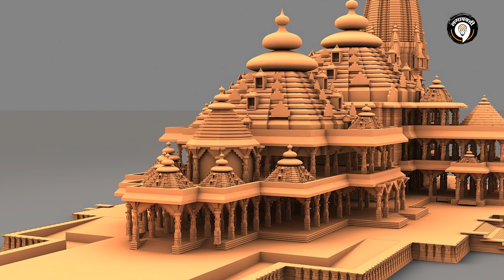Ayodhya Ram Mandir : प्राणप्रतिष्ठा सोहळा कसा पार पडला? रामाची मूर्ती, राम मंदिराबद्दल सविस्तर आढावा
🛑आजच आमच्या चॅनेलला सबस्क्राईब करा🛑

 22 जानेवारी रोजी पंतप्रधान नरेंद्र मोदी (PM Narendra Modi) यांच्या हस्ते प्रभू श्रीरामाची प्राणप्रतिष्ठा (Ram Pran Pratishtha) संपन्न झाली. 121 पुजाऱ्यांच्या हस्ते मंदिराच्या गाभाऱ्यात प्राणप्रतिष्ठापनाचं अनुष्ठान झालं. यावेळी हेलिकॉप्टरमधून पृष्पवृष्टी करण्यात आली. या सोहळ्यासाठी अयोध्यानगरी (Ayodhya, Uttar Pradesh) सजली होती. कलाकार, खेळाडूंसह देशभरातील नागरिक अयोधामध्ये आले होते भक्तांच्या डोळ्यांचे पारणे फेडणारा हा सोहळा होता. प्रत्येकजण राम लल्लाच्या (Ramlalla) या मूर्तीचं रुप डोळ्यात साठवतोय. यावेळी संपूर्ण अयोध्या ही राममय झाली आहे. हे राम मंदिर देशातील सर्वात मोठे हिंदू मंदिर (Hindu Mandir) आणि जगातील तिसरं मोठं हिंदू मंदिर असणार आहे.. यानिमित्ताने या व्हिडीओमधून जाणून घेऊयात अयोध्येतील राम मंदिराबद्दल सर्व काही... (Lagavbatti)